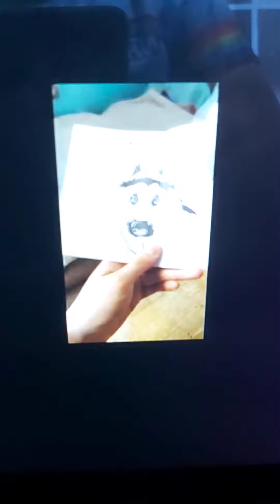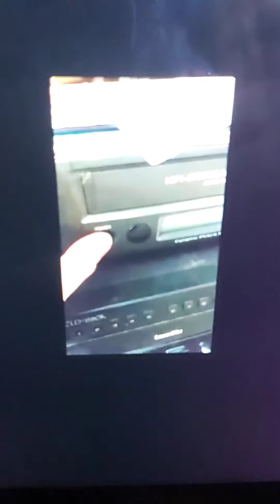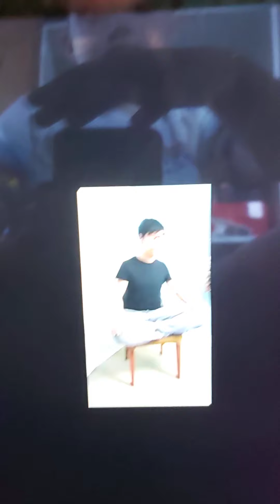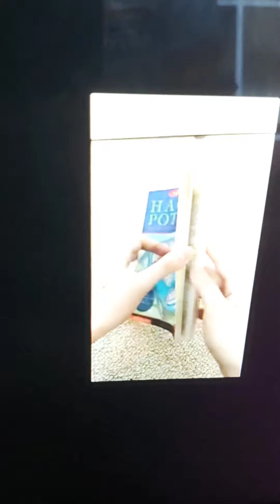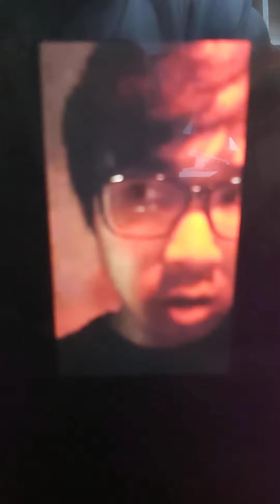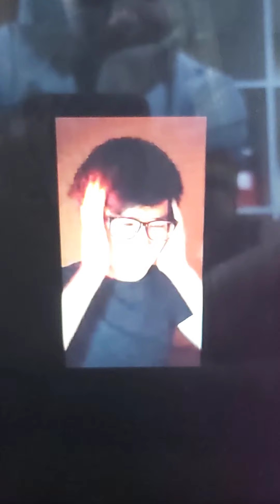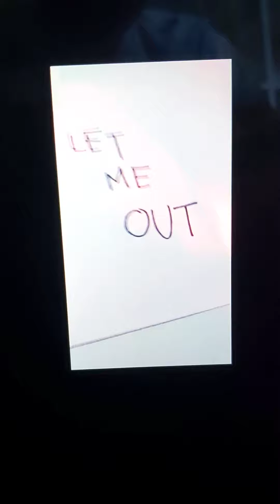Callmeming the saga#6 the flickering light (Scariest story)